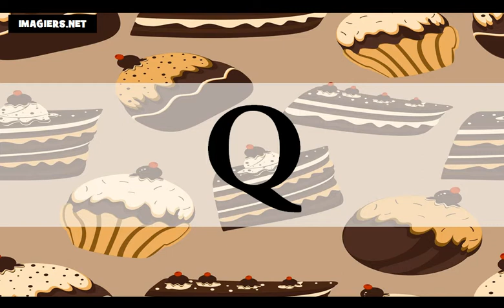Nauka francuskiego = Francuski alfabet